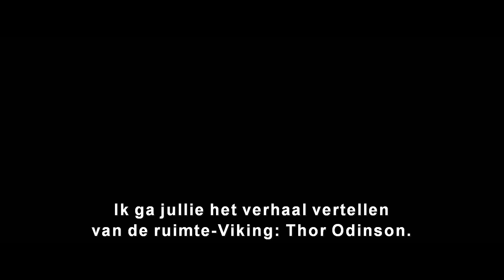Thor: Love And Thunder | Officiële trailer | Marvel NL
"Ik ga jullie het verhaal vertellen van de ruimte-Viking: Thor Odinson…”
Bekijk de gloednieuwe trailer van Marvel Studios’ ThorLoveAndThunder en beleef het verhaal vanaf 6 juli in de bioscoop.